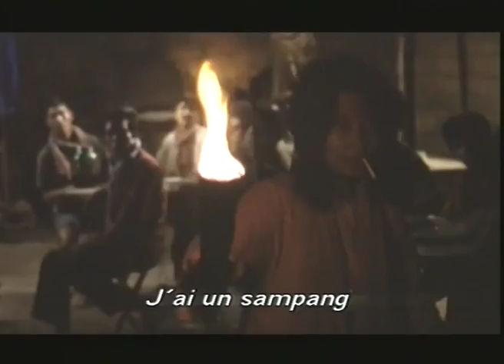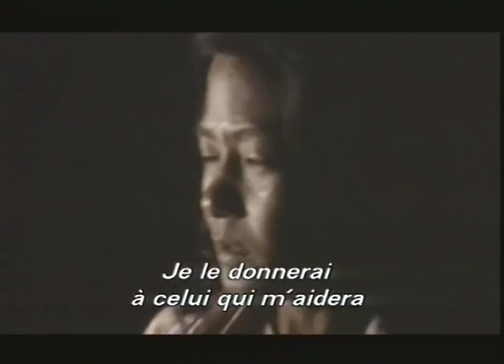Rice People (Les Gens de la rizière) — clip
Festival de Cannes 1994 - Sélection Officielle.

Réalisateur : Rithy Panh. Auteurs : Eve Deboise, Rithy Panh.
Acteurs : Peng Phan, Mom Soth, Va Simorn, Proum Mary, Muong Danyda, Chim Naline, Pen Sopheary, Sophy Sodany, Sam Kourou
Producteurs : ARTE FRANCE, JBA PRODUCTION, Jérôme Kanapa, Thelma Films Ag, ZDF, Canal +.

Une première oeuvre intense qui restitue sa mémoire à un pays mutilé, le Cambodge. Une grande ambition au service d'un film d'une absolue humilité, proche des hommes et de leur terre.

Vong Poewv et sa femme Yim Om élèvent difficilement leurs sept filles grâce à la seule culture du riz. Celle-ci rythme leur vie, leurs joies, leurs croyances, leur survie. La morsure invisible d'un cobra, une épine plantée dans un pied, vont entraîner la mort du père mais surtout la folie de la mère. La fille aînée tente de survivre à leur absence alors que les catastrophes naturelles affaiblissent le rendement de la rizière...